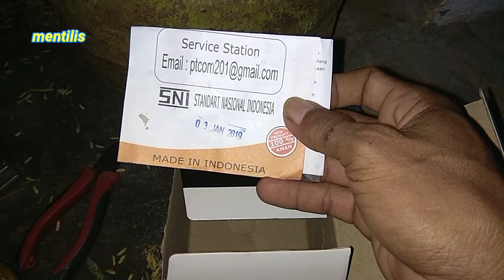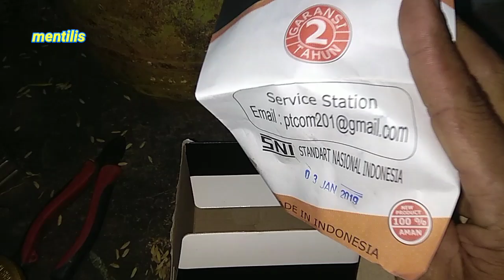Regulator gas anti bocor aman